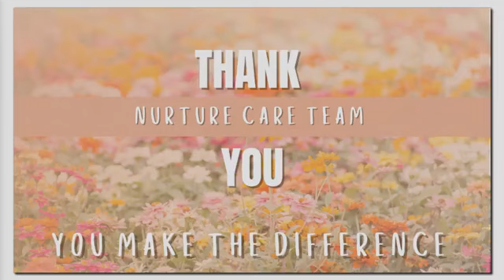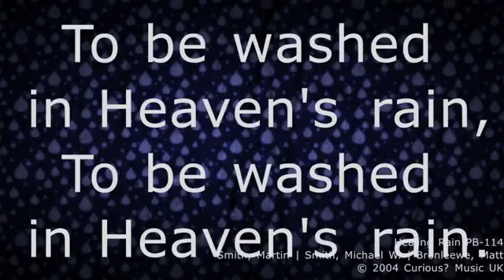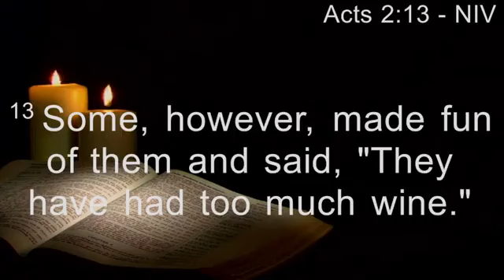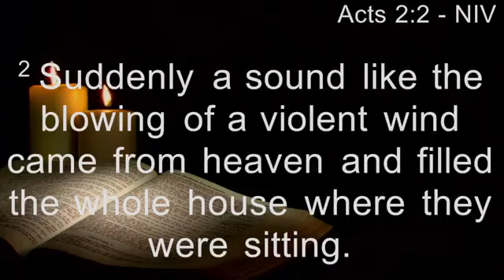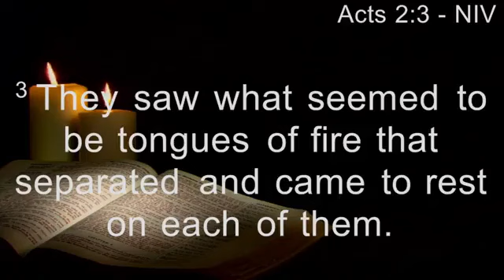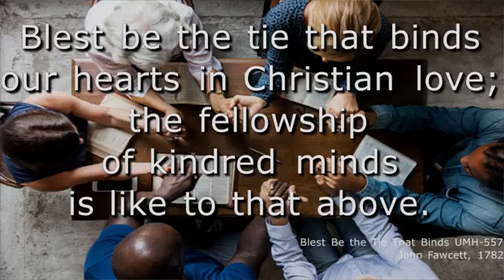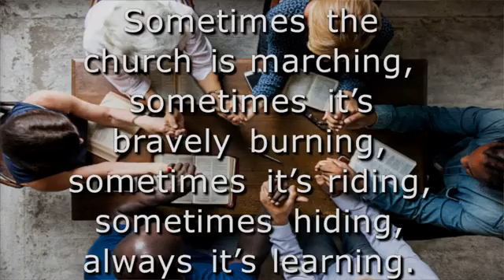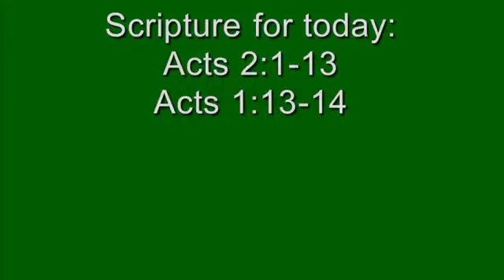May 19th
Worship Service